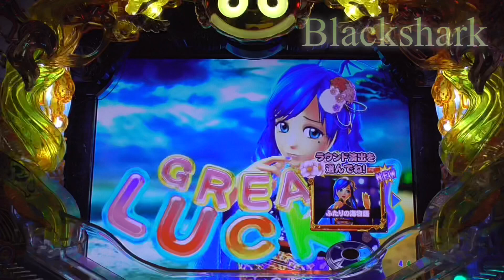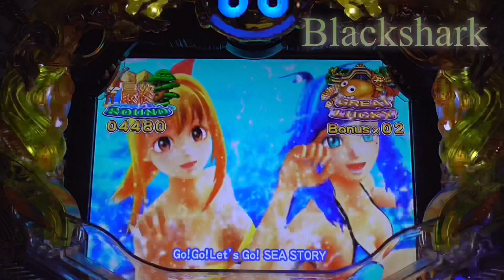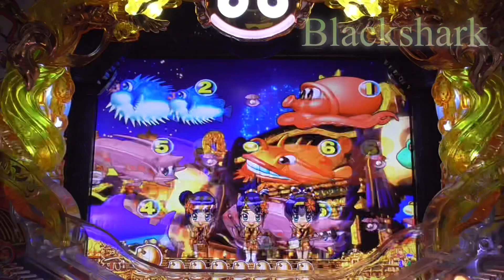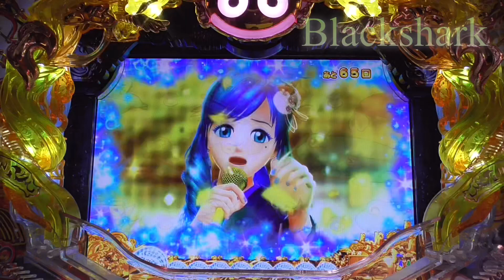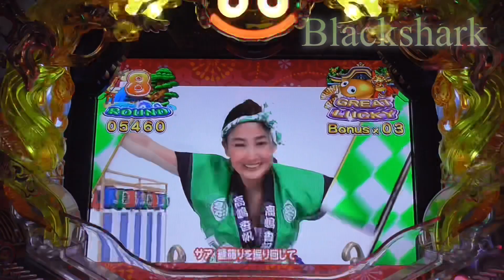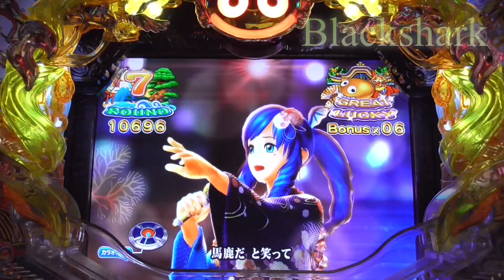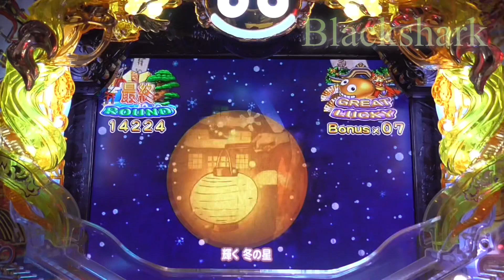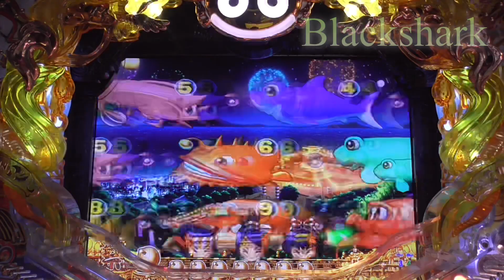2021年5月4日❾ CRスーパー海物語IN JAPAN 金富士バージョン319ver. 手錶！Mirar！ดู！보고 있네요！